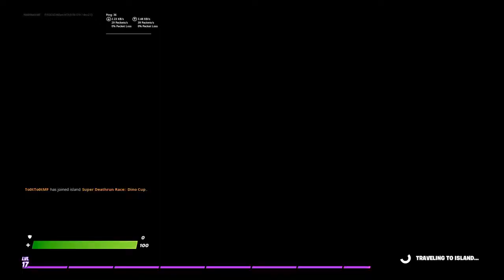Fortnite_20210320194230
Cliped my friends dude